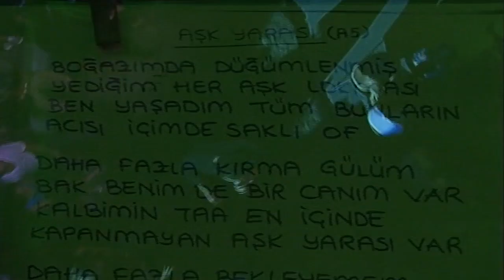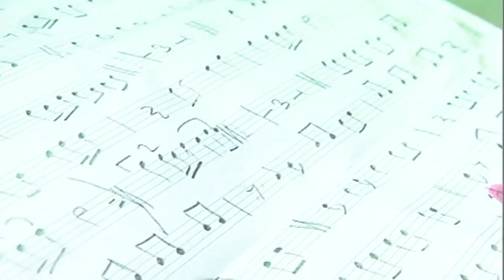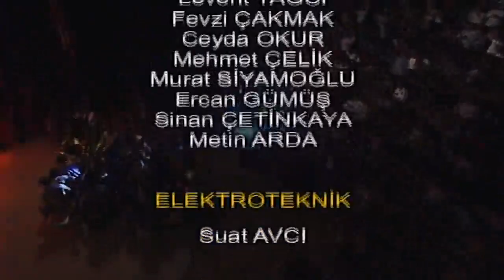Tarık - Rumeli Hisarı Konseri (2001).TS